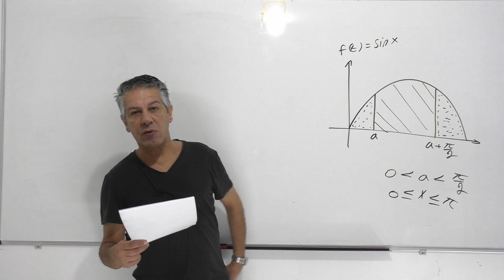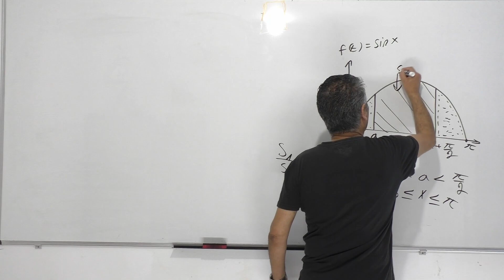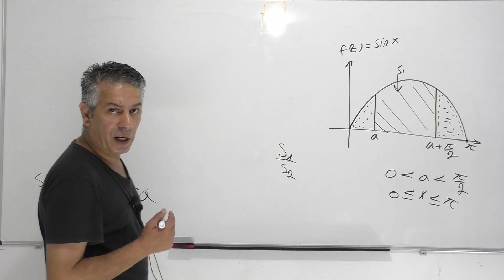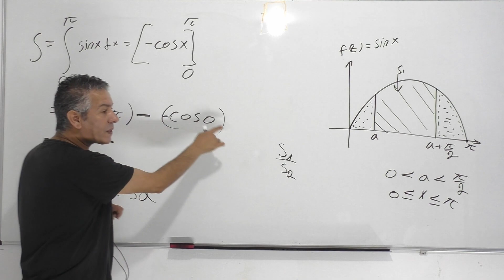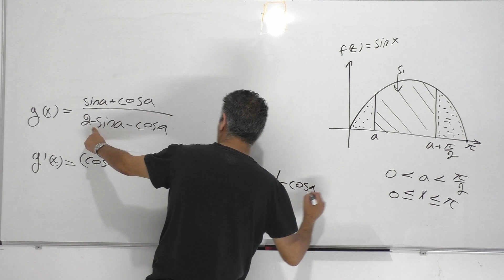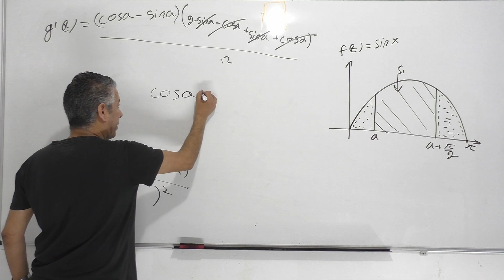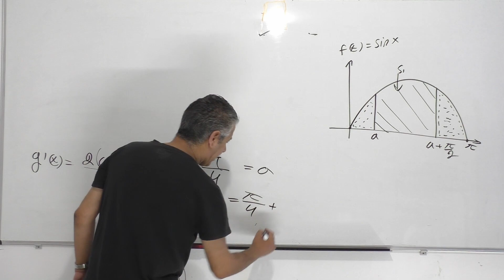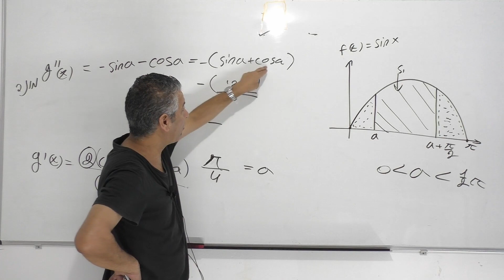פתרון בגרות 581 קיץ 2010 מועד ב שאלה 7 -בעית קיצון טריגונומטרית עם אינטגרל.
מתמטיקה בגרות במתמטיקה#שאלון 581

פתרון מלא לבגרות במתמטיקה 5 יחידות שאלה 7 שעוסקת בבעיות קיצון טריגונומטרית